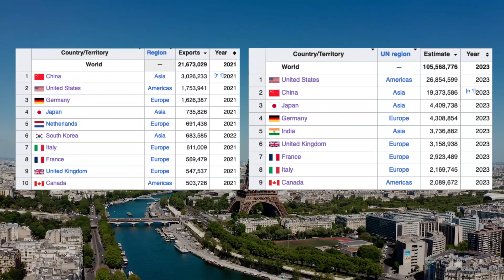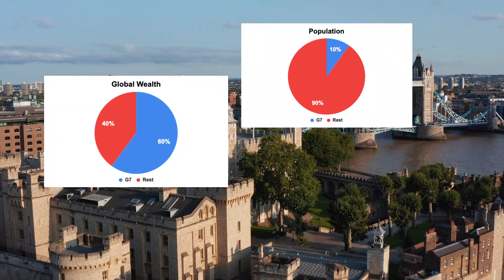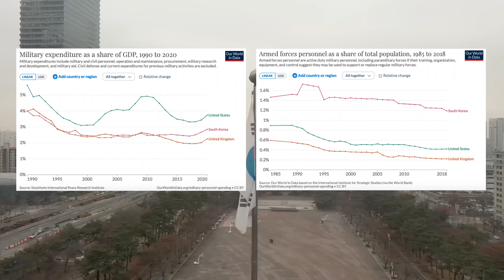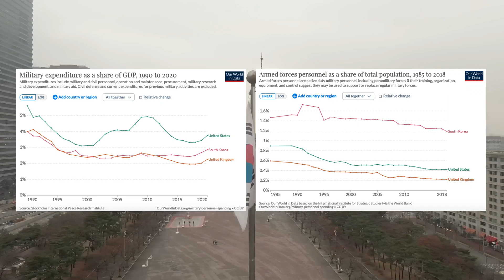Is the G7 useless ⁉️